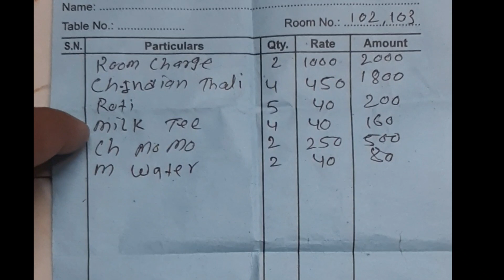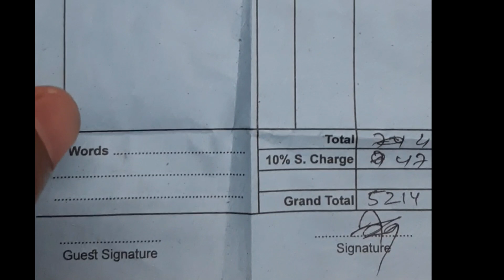worst hotel experience||scam in pokhra||Hotel fraud Nepal#travel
Hi

Here i am sharing my  travelling experience. This trekking is really awesome. Hope you guys enjoyed this video.

Hey all my youtube family this channel related to fitness motivation & fitness lifestyle, usually upload my fitness related video and my traveling vlogs, i like to travel & mostly like to visit unseen places by treking. through this channel i am sharing with you guys my traveling experience & fitness journey hope you like my videos.